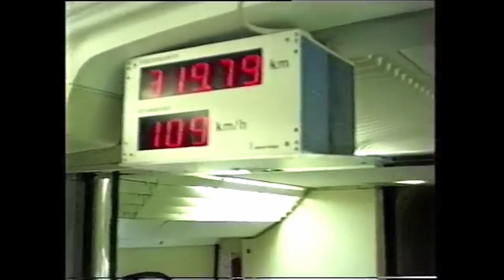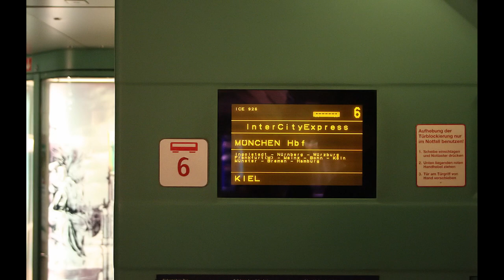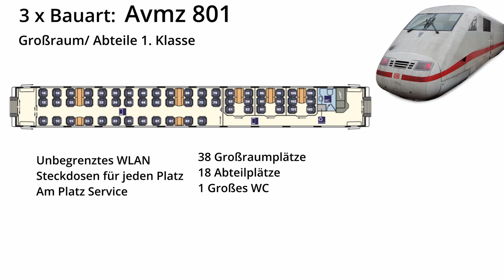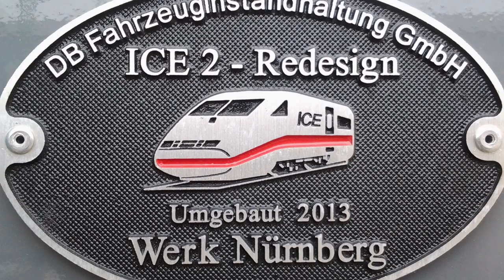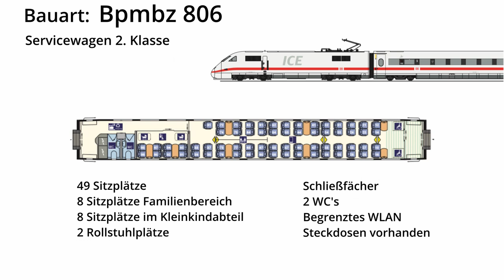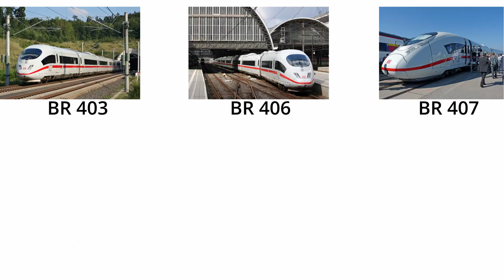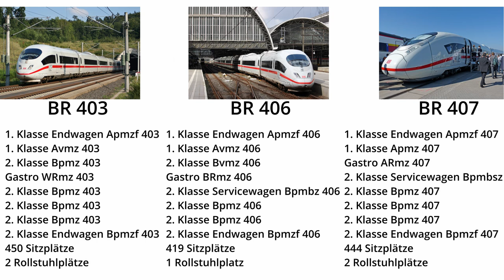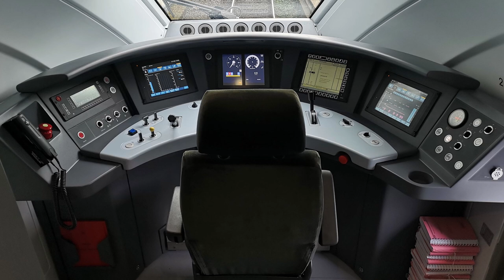Der ICE - vom Intercity Experimental zum ICE 4 [DOKU 2020]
Herzlich willkommen auf meinem Bahnkanal,

hier dreht sich alles um die Eisenbahn. Egal ob groß oder klein (1:87), hier ist für jeden was dabei!
Seit 2019 gibt es hier selbst erstellte Dokumentationen über verschiedenste Bahnthemen. So werden unteranderem Bahnhöfe, Strecken, Eisenbahnfahrzeuge, Bahngesellschaften und der Bahnbetrieb durchleuchtet.

Auf Instagram bin ich als @trainspotter_joshua vertreten.

Alle Informationen sind aufwendig recherchiert und aufbereitet worden, dennoch übernehme ich keine Gewähr.

Danke dass du dabei bist!
Dein Joshua